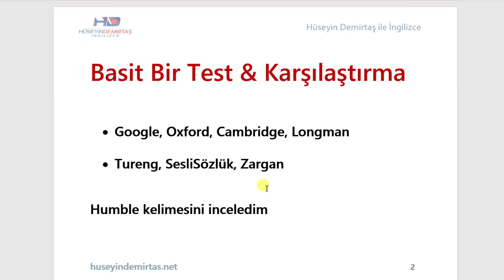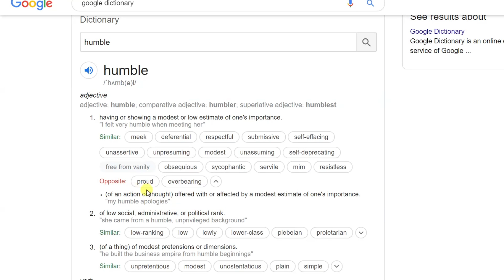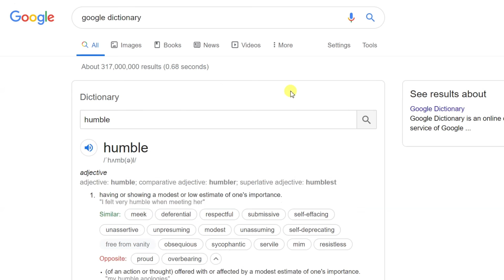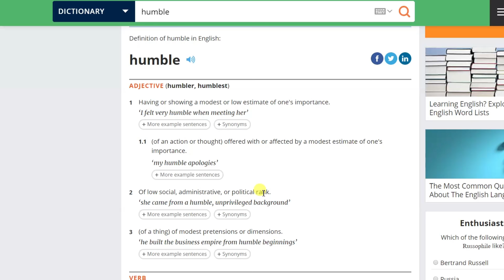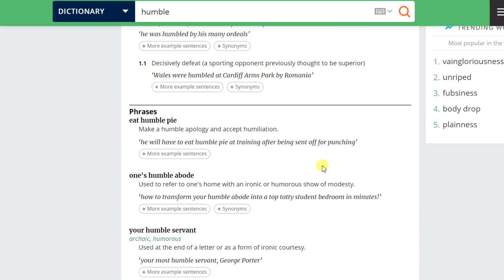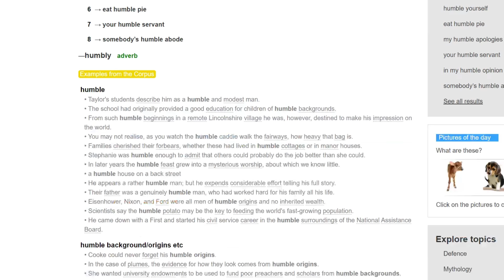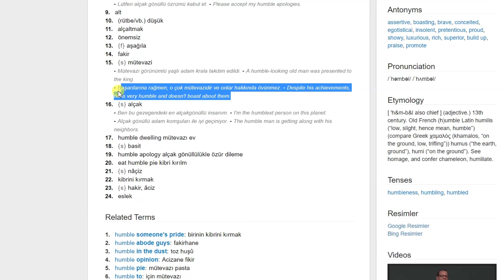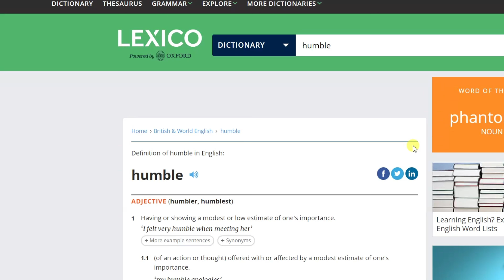En iyi İngilizce Sözlük Hangisi?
En iyi İngilizce sözlük hangisi sorusunu cevaplamak için popüler İngilizce sözlükleri ve bu sözlüklerin artılarını ve eksilerini ele alıyoruz.  Siz de en beğendiğiniz sözlüğü bizimle paylaşın.